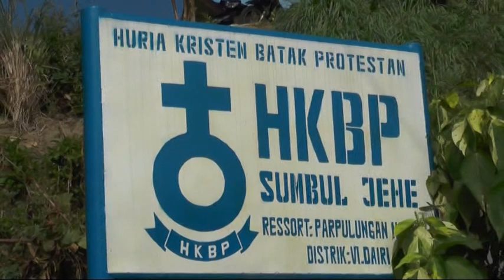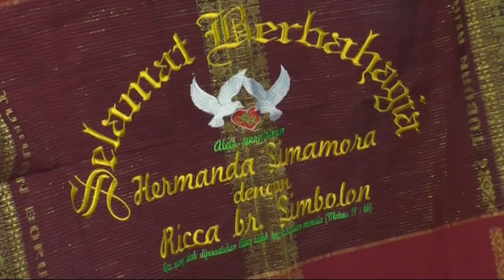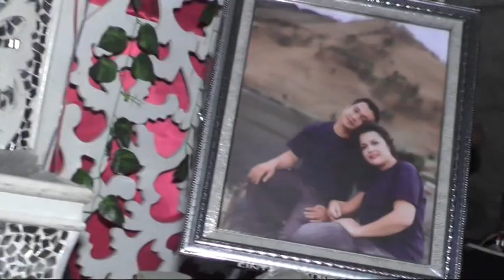Pesta Adat Toba Sumbul Karo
Hermanda Simamora & Ricca br Simbolon
Tgl.13 Juli 2019.Sumbul Karo
Kec.Tigalingga.Kab.Dairi